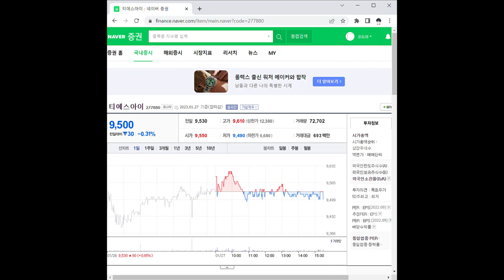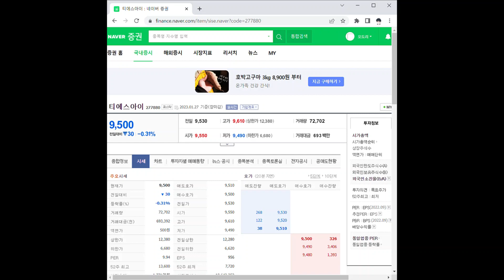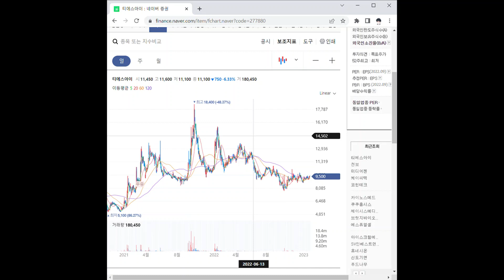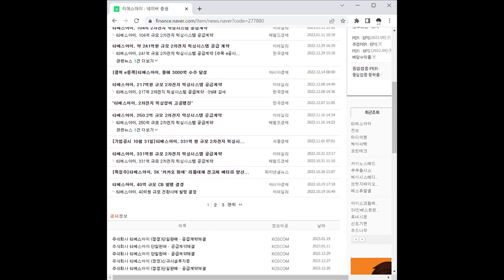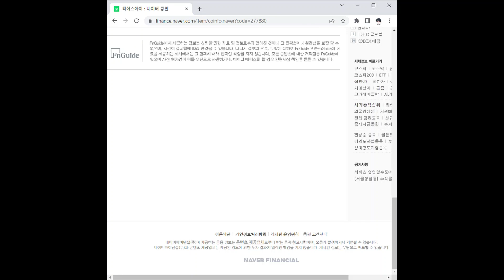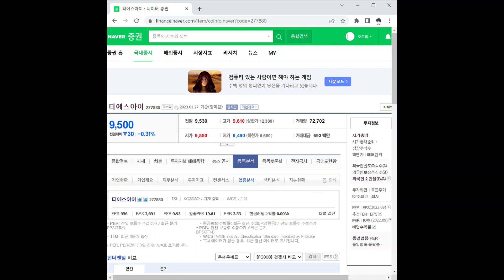티에스아이 주가 전망 및 차트 분석